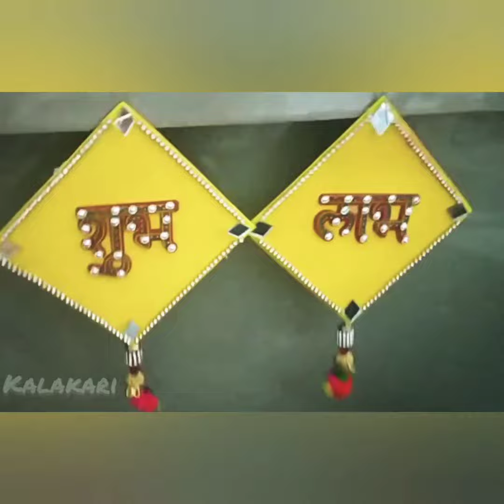Shublabh Door Hanging(Diwali Decorations)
Hello friend's In this video you will learn how we can convert simple Shubhlabh in to a decorative one. Easy DIY Craft at home.